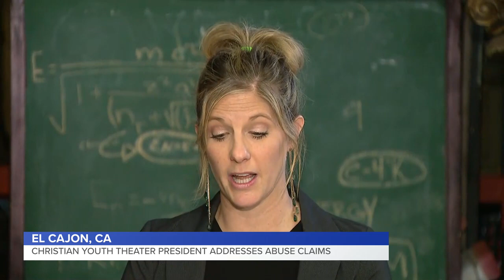Christian Youth Theater (CYT) based in East County San Diego to address allegations of sexual abuse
An attorney representing two of the victims said stories of abuse date back to the 1980s and there are potentially dozens of victims. Attorney Jessica Pride represents two women who said when they were students at CYT they were both molested and harassed by their teachers.

In one case, the abuse started in 2006 and didn’t end until 2008.

“In both of these cases, the teachers made comments to them about how they were developing, and how they liked the way they looked in a certain dress or how they’d like them to wear certain panties," Pride said.